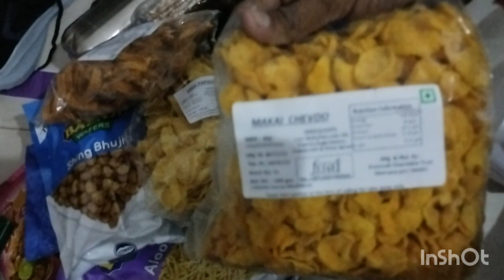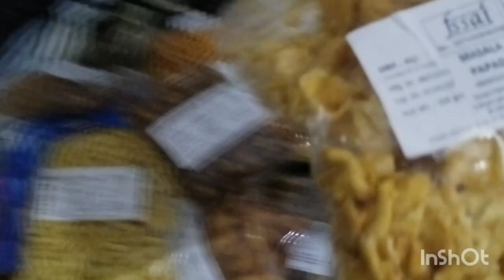MASALA & NASTA FOR CANADA